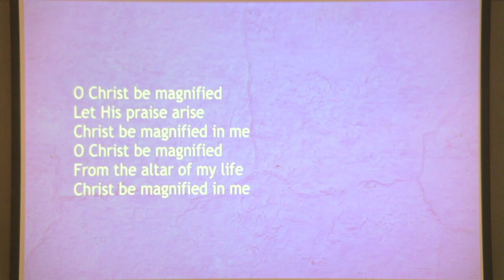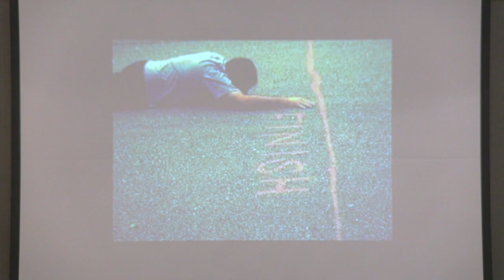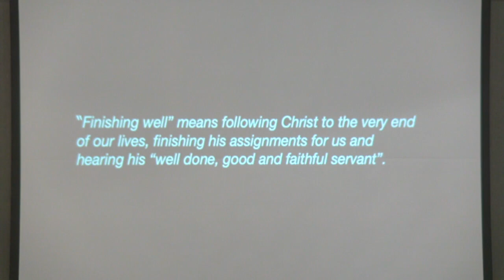October 23 - 2 Timothy Conclusion - "Finishing Well"